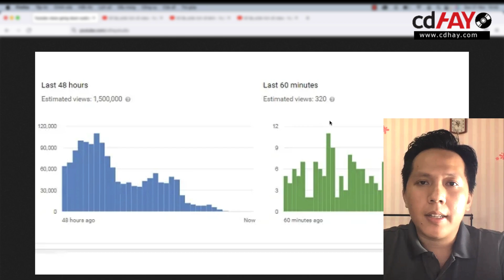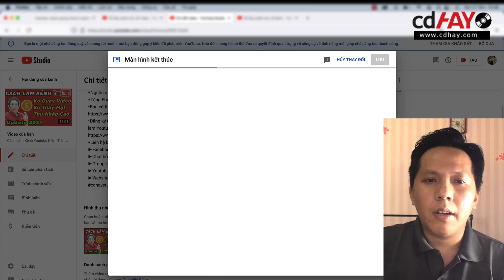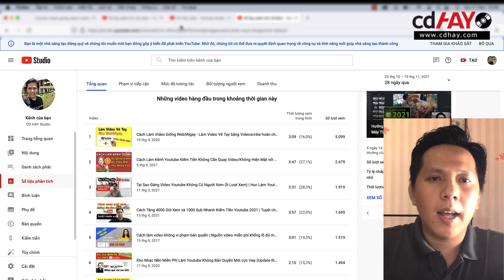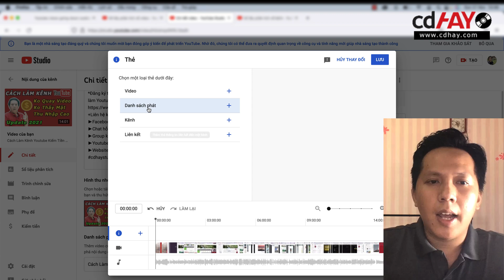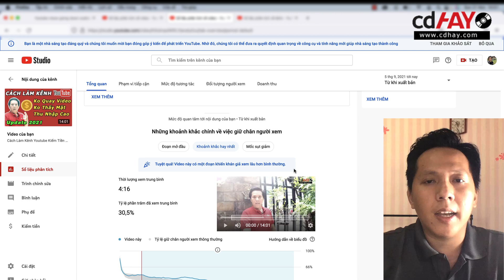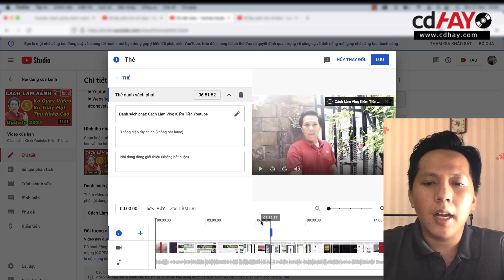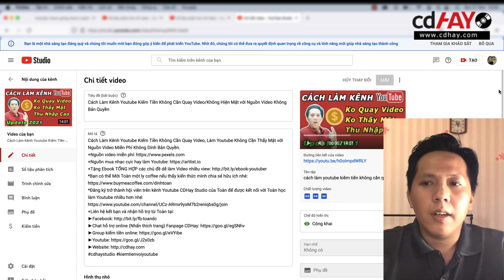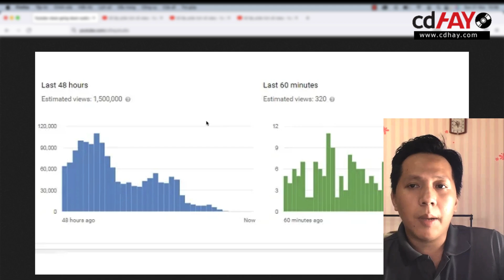Mẹo Cách Tăng View Tăng 1000 Sub Trên Youtube Rất Hiệu Quả Cho Người Mới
►Mình dạy chuyên sâu cầm tay chỉ việc làm kênh Youtube kiếm tiền cho người mới:
*Bạn có thể Mời Toàn một ly coffee nếu thấy kiến thức mình chia sẻ hữu ích nhé
*Đăng ký trở thành hội viên trên kênh Youtube CDHay Studio của Toàn để được kết nối với Toàn học làm Youtube nhiều hơn nhé: